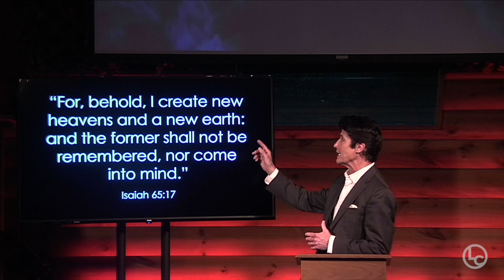New Earth & New Heaven Part 3